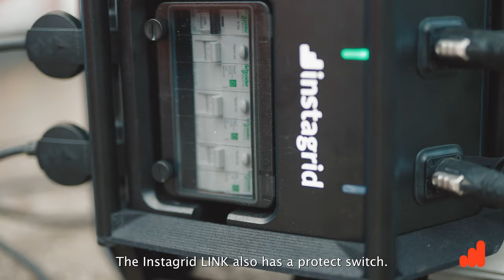Instagrid x Ludwigsburg Technical Services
"I have only had positive experiences with this device and I can no longer work without it!"

Hear more about what the City of Ludwigsburg Technical Services team had to say about completing their daily operations with Instagrid